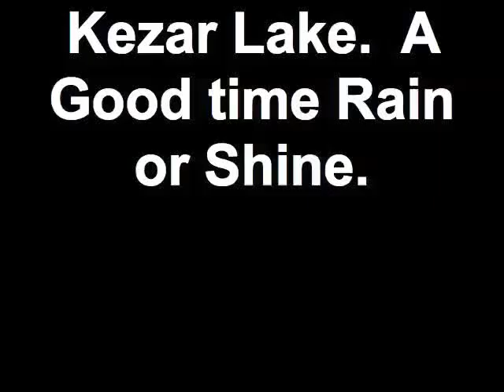Kezar Lake. A Good time Rain or Shine.